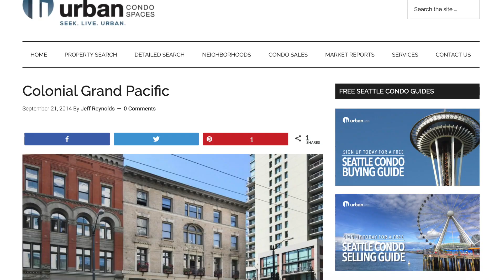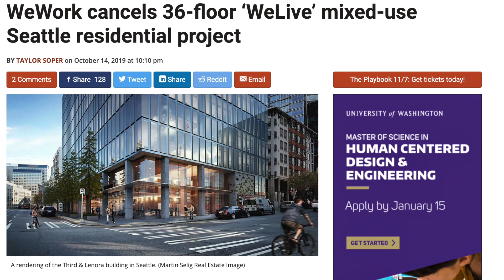Seattle Condo Update, Episode 1 - Seattle House, WeWork, Pioneer Square Loft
It has been a busy summer in Seattle. I'm coming up for air and checking in with you guys. A condo project sold, WeWork pulled the plug on a new Seattle Development and Seattle House, a 900 unit condo project is coming to the market soon!